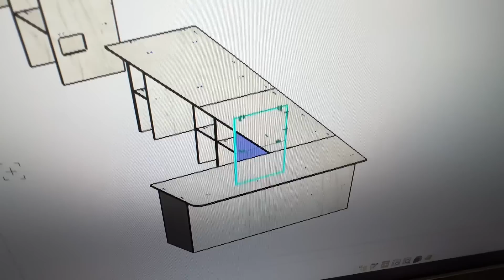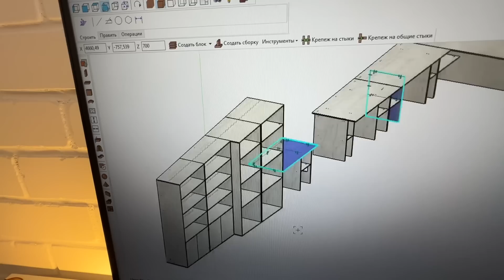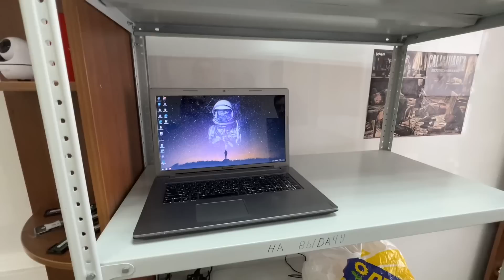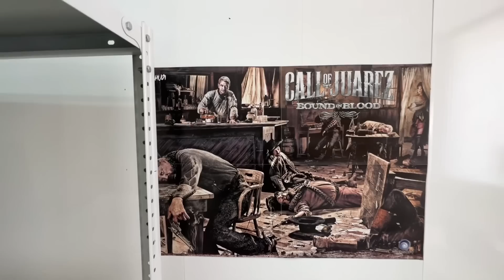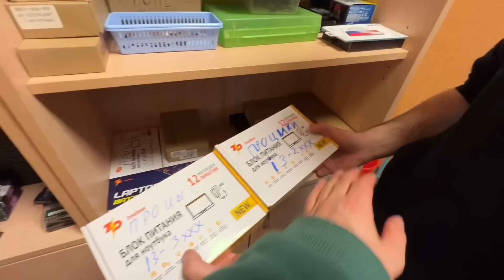Снял офис 30кв и открыл мастерскую с другом!🔥 Можно ли заработать? 🤔